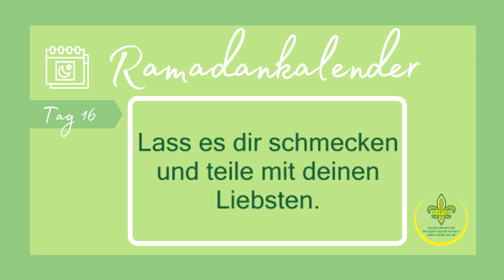MPÖ-Ramadankalender Tag 16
Ramadankalender Tag 16:
Kochen/Backen
Dattelbällchen machen

Der 30-tägige Ramadankalender der Mulimischen Pfadfinderinnen und Pfadfinder Österreichs